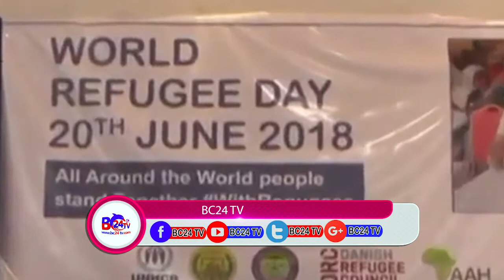Maalinta Qaxootiga aduunka oo hargaysa si wayn looga xusay